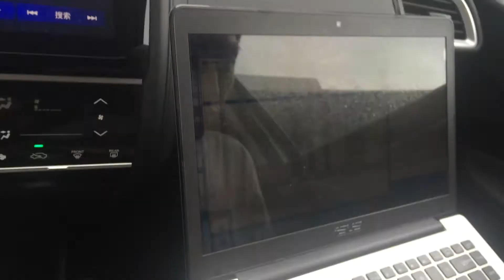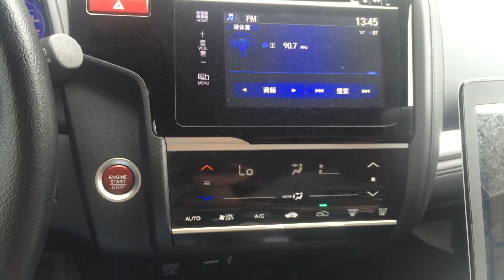中国广汽本田汽车新款飞度CANBUS总线协议开发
中国广汽本田汽车新款飞度CANBUS总线协议开发:THREAD EST580是汽车CANBUS总线数据应用解决方案核心。EST580作为汽车与网络连接者,CANBUS数据的翻译官,我们将电动汽车CAN总线BCM,BMS,DBC数据翻译为10进制数据,通过4G蜂窝网络传输至OEMs和服务运营平台数据库,打开汽车数据包涵智能钥匙汽车启动系统,轮速车速计算TPMS技术,车速转向灯ADAS系统应用,HUD转速车速显示,远程控制汽车与防盗,智能BMS数据上传,全液晶仪表数据采集显示,智能大灯控制与车速人工智能,共享汽车分时租赁,无人驾驶转向数据采集与感知等领域新机会.为消费者和企业提供安全,有趣,全面的驾驶体验,协同OEMs和企业,在多样性的CAN数据中发现新的商业机会及场景应用。